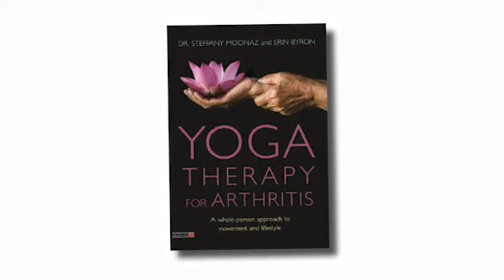Yoga for Arthritis - How Yoga and Meditation can improve our lives with Dr. Steffany Moonaz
Steffany Moonaz, PhD, C-IAYT, Founder and Director of Yoga for Arthritis joins Janie Gianotsos for a discussion on the benefits of yoga for people who struggle with arthritis, especially as we grow older. Steffany also busts some meditation myths and explains how it can be accessible to everyone.